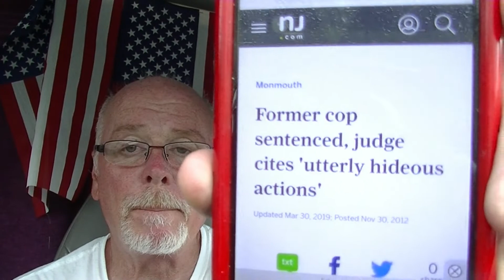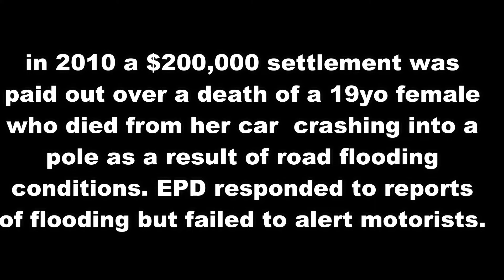Meet Eatontown Police 6/10/20